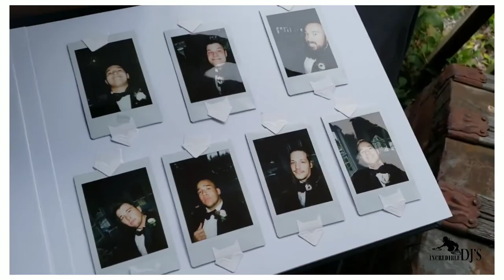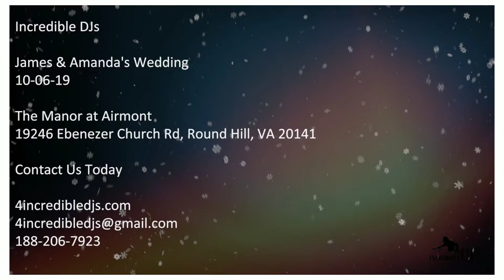James & Amanda Wedding| Manor At Airmount | Incredible DJs | Round Hill VA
We had a blast at James & Amanda's wedding celebration. We are all about getting you and your guests engaged and involved in your celebration.

We provide top of the line DJs| MCs|Photo Booth|Uplighting|Monogram|Intelligent Lighting| Ceremony Sound and much more.

Click on the link below to setup an appointment